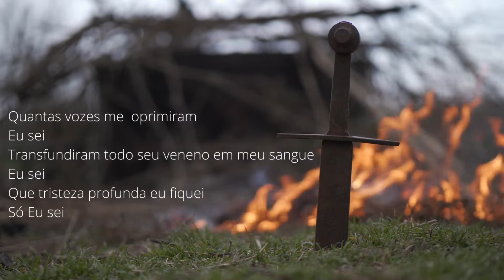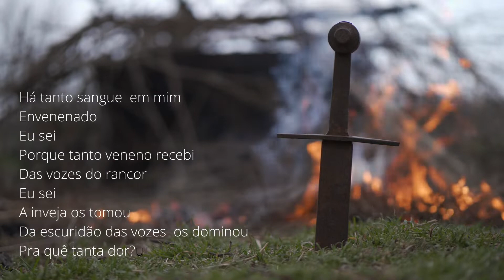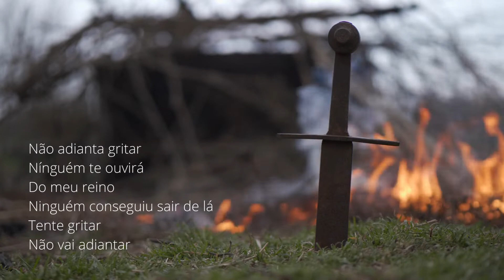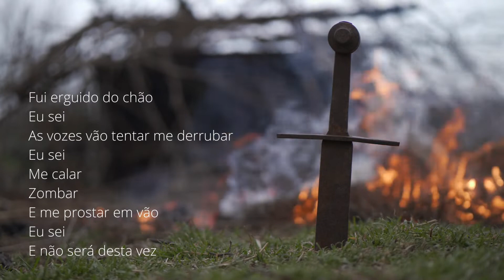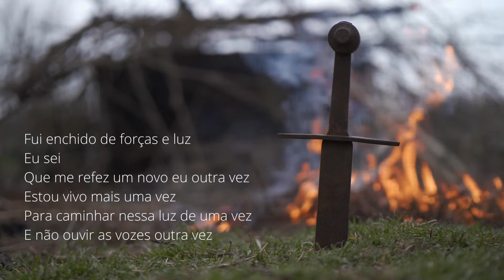Minha Alma está em pedaços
Leia o texto se tiver coragem.
Hoje esse texto vai convidar a sua alma para conversar.
A conversa é profunda.
Você tem coragem?
Então deixe o texto falar com você.